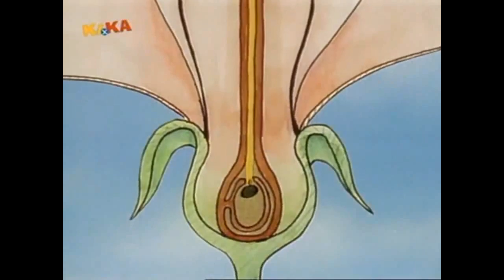Löwenzahn Folge 101 Die Biene im Pelz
Ganze Serie hier: Als Peters Nachbar gerade seine Obstbäume spritzt, glaubt er, nicht richtig zu hören .

Löwenzahn,Löwenzahn,Löwenzahn Folge,Löwenzahn Full Folge,Löwenzahn Staffel,Löwenzahn Full staffel,Löwenzahn Folge Staffel,Löwenzahn Staffel Folge .